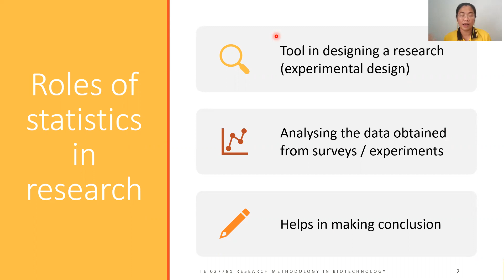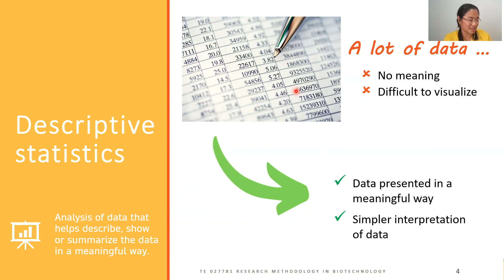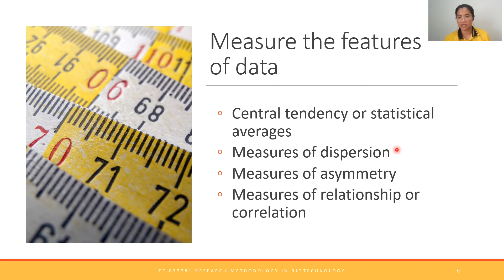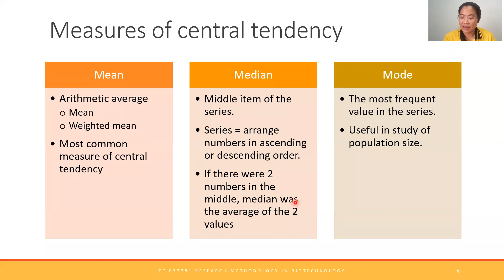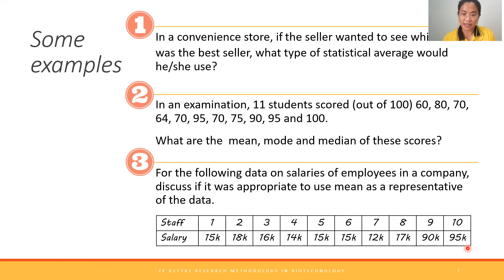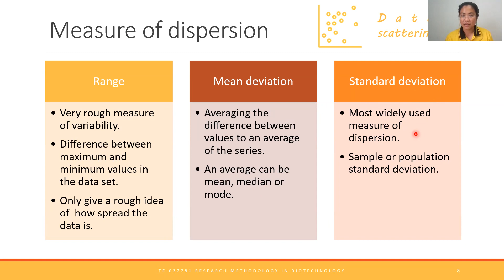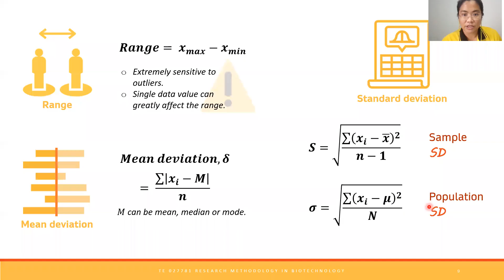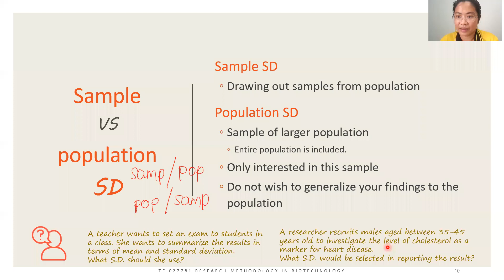Lecture: Statistics for data analysis (1/5)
Incomplete, missing the second half